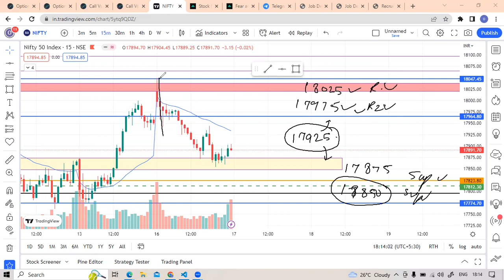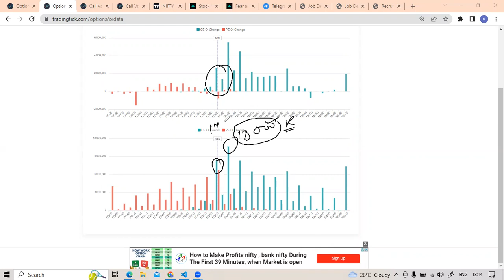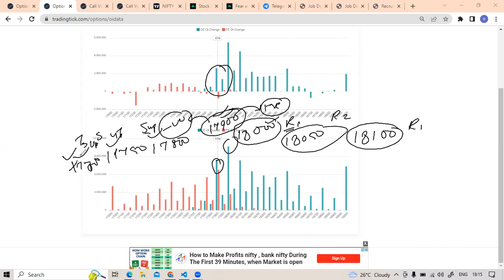NIfty Analysis |17 JAN 2023 | Stoploss Academy of financial markets | NIfty pe charcha #39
equity investment
buy shares
derivative trading
commodity trading
investment companies
trading platforms
forex tips
indian broker
trade advisor
best trading website india
top brokers
trading signals
equity portfolio
best equity
forex trading wiki
fx market
nifty prediction
nifty call
mcx tips
commodity tips
share tips
stock tips
intraday calls
nifty tips
stock market tips
stock advice